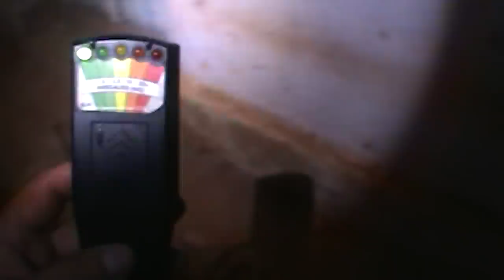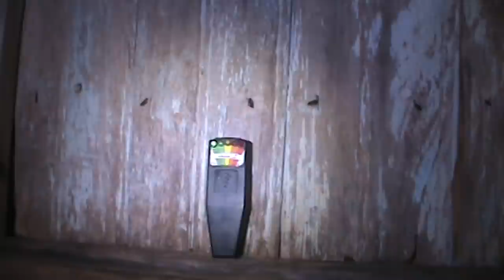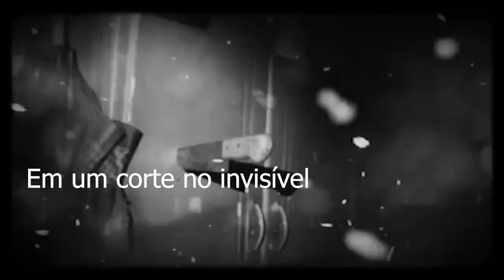Memória Sobrenatural : A Permanência de espiritos em casas assombradas assusta moradores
já era tarde quase noite com ventos de nuvens chuvosas a estrada funilava para o sobrenatural e em meu primeiro contato arrepios vieram a tona